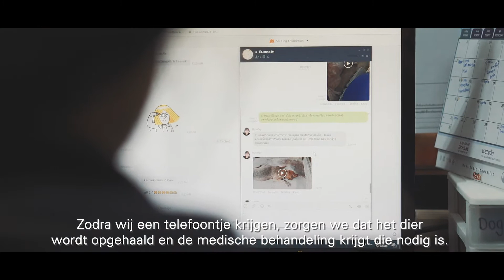Soi Dog Education Office Netherlands | What can you do for Soi Dog from your country?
Soi Dog Education Office werkt met verschillende SDG’s, zoals SDG 11 (sustainable cities and communities) en SDG 15 (life on land) en kan veel aandacht en (bewustzijns) campagnes gebruiken.
Studenten kunnen hierbij helpen! Denk bijvoorbeeld aan het maken van een documentaire, het ontwikkelen van een app, het ontwerpen van een educatiewebsite of het starten van een fundraisingscampagne.

In Engeland is Soi Dog onder andere bekend geworden, doordat acteurs als Ricky Gervais zich uitspreken

Please share this message!

The Soi Dog Foundation is a not for profit organisation that relies on donations to help Thailand's dogs & cats that have been abused or neglected. Soi Dog Foundation is one of the leading organisations in ending the dog meat trade in Asia. By ending the dog meat trade in Thailand, Soi Dog Foundation is now hoping to end it in countries like Vietnam, Cambodia and South Korea.